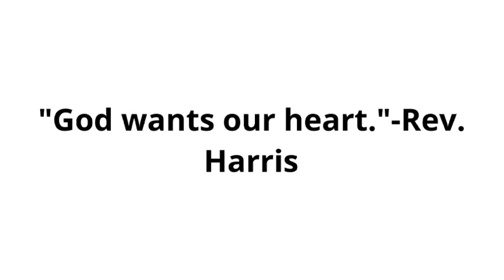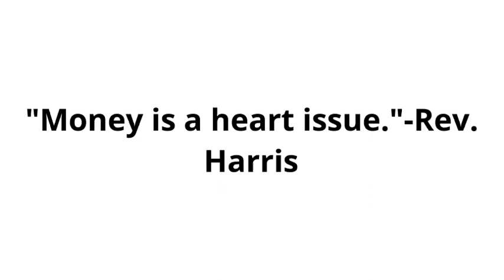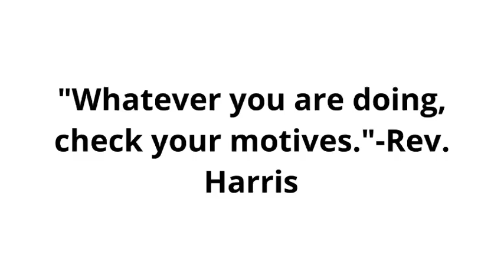Stewardship by Rev. Eric Harris